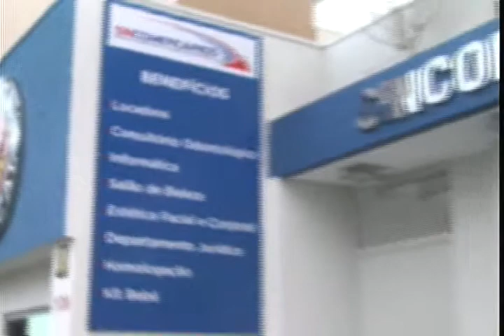JORNADA ESPORTIVA 05 de SETEMBRO de 2014 SEXTA